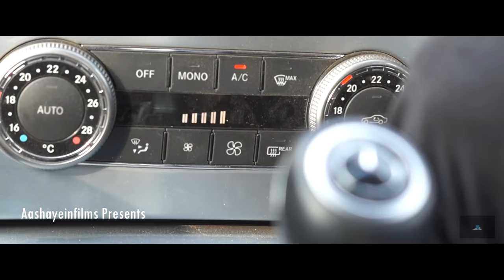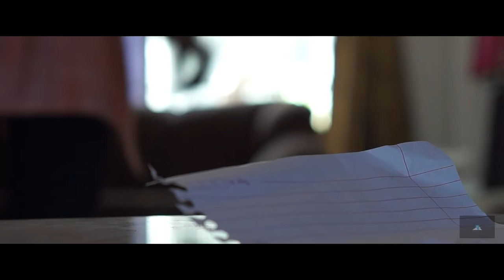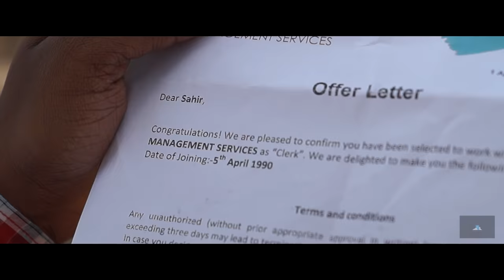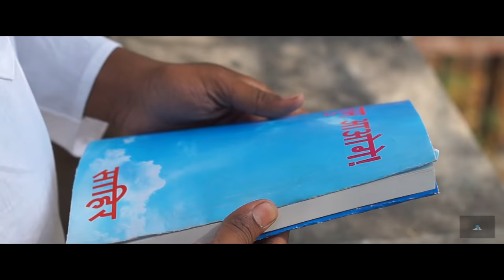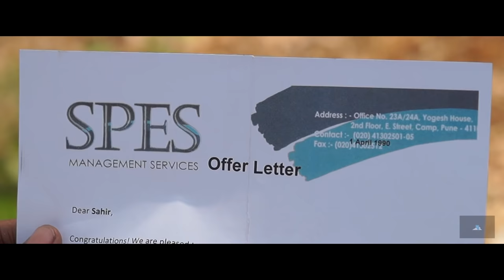ANKAHEE | अनकही | Ft. TANVI MALHARA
Story & Screenplay - Tikam Shekhawat | Shravan Kharat
Director - Shravan Kharat & Tikam Shekhawat
DOP & Editing - Shravan Kharat
Actors

Tanvi Malhara
Ajinkya Bandamantri
Tikam Shekhawat

Background Music

Rajesh Cherthala Official Tu Hi Re Uyire Uyire tamil Flute Cover of Movie Bombay by AR RAHMAN